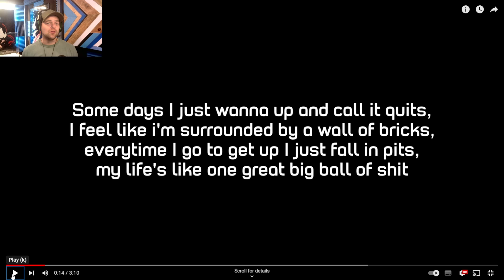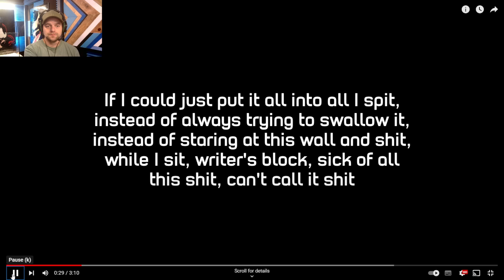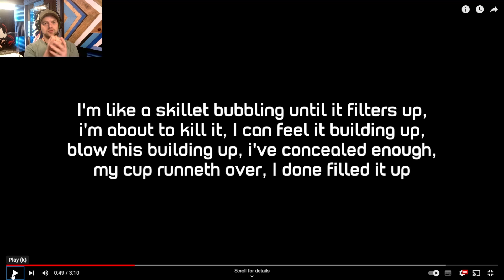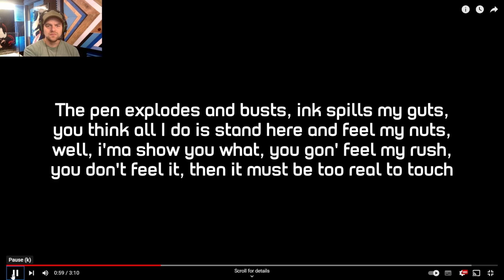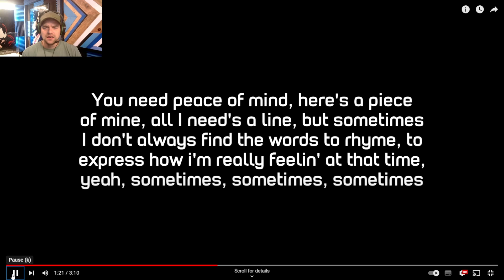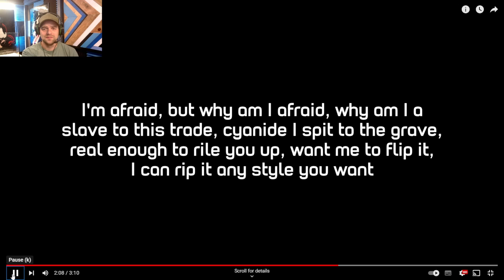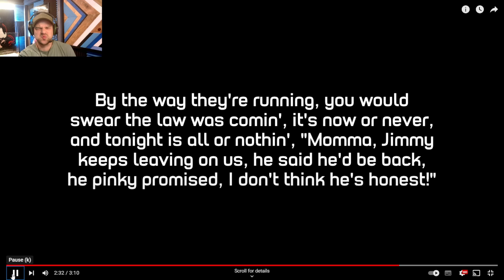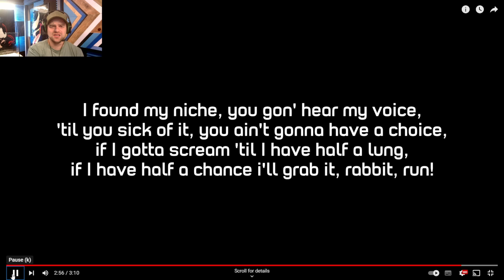EMINEM RUN RABBIT RUN REACTION (IS THERE A HIDDEN POWERFUL MEANING ?)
Hi guys welcome to the channel and today we are reaction to Eminem's run rabbit from his 8-mile soundtrack. I love this song because of what meaning the song represents.as always guys if you could hit that subscribe button hit the like button and keep commenting down below get involved in them chats and help me beat the target by a lot more subscribers than expected.